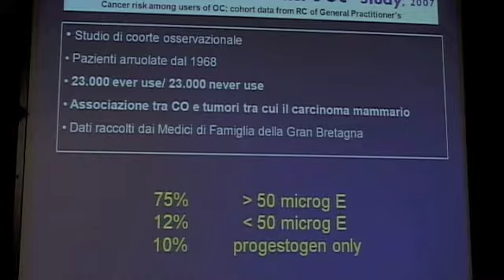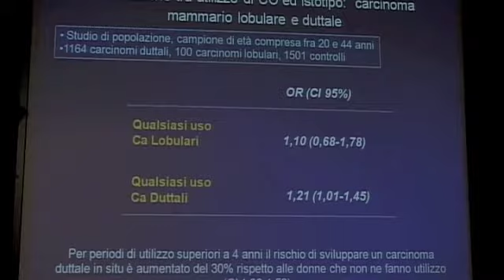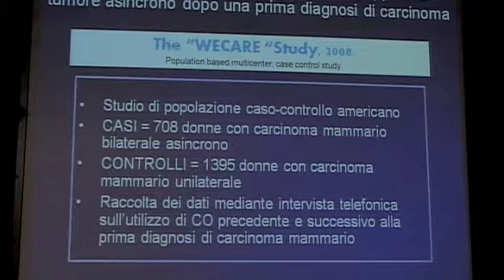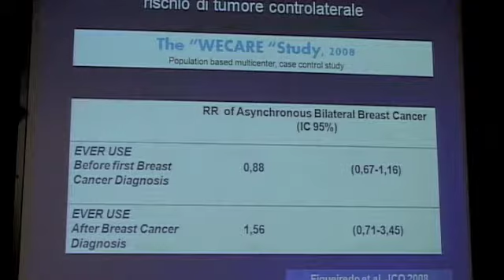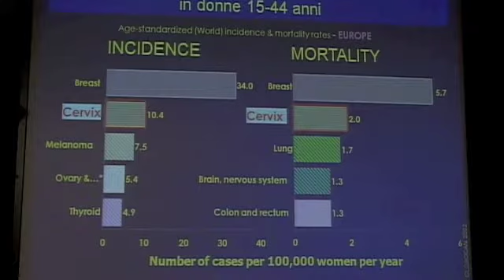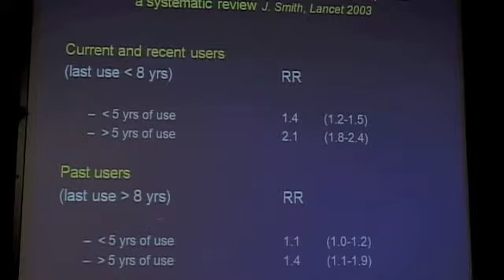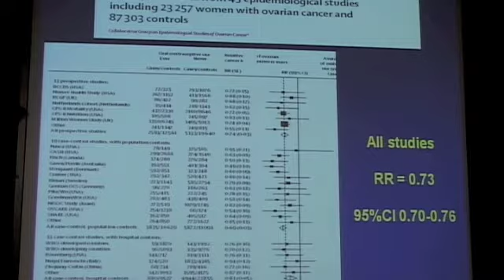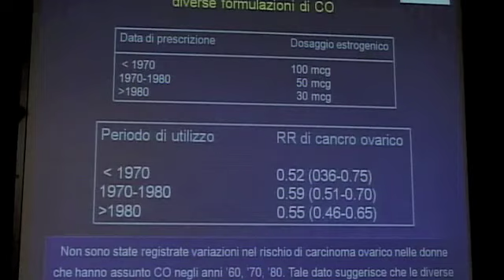sismondi 2.m4v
Atti XIII Weekend Clinico SIDR su "Tumori Ginecologici e della Mammella: Stile di Vita Ormoni e Riproduzione". Presidente Prof. A. Cagnacci
Sessione su "Fattori di Rischio e Prevenzione dei Tumori Ginecologici e della Mammella"
Relazione su "Contraccezione Ormonale" Prof.P. Sismondi (2/3)